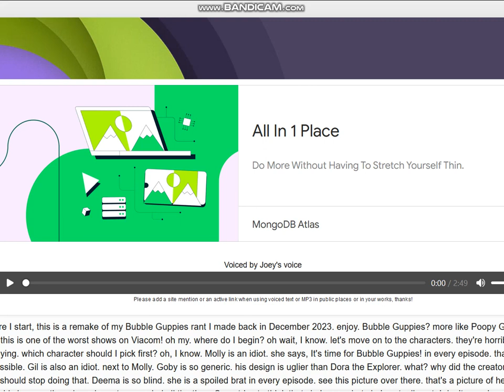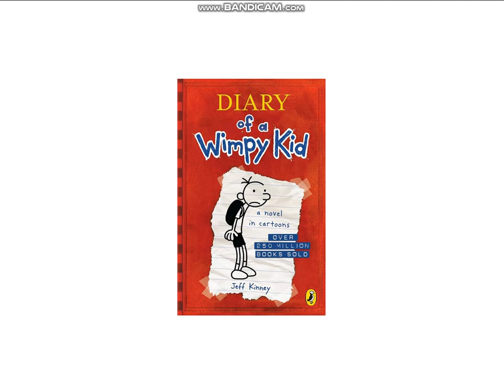Ines Rants S2 #18: Bubble Guppies (REMAKE)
@michaeltheflashthemesguy196, if you're watching this, handle my opinion on Bubble Guppies.